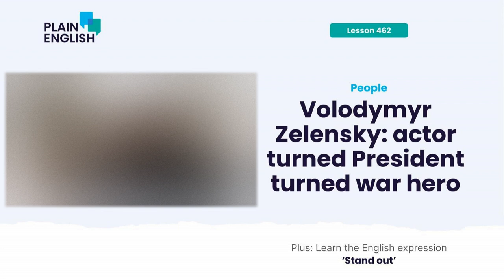Volodymyr Zelensky: actor turned President turned war hero | Learn the English expression...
Volodymyr Zelensky has emerged as the surprising hero of Ukraine’s resistance efforts, but his resume might surprise you. Before he was Ukraine’s president, he played a president on a TV show. His background as an actor has been key to his success as a war leader. Plus, learn “stand out.”